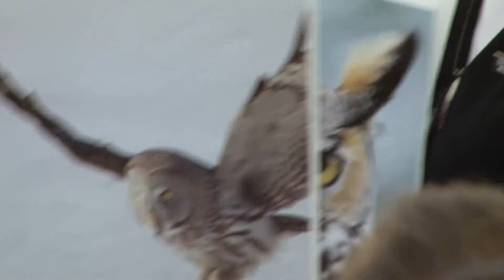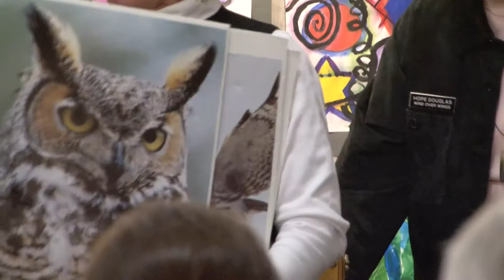Hope Douglas (Wind Over Wings) Raptor Rehab, FOMB Speaker Series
Part of the Friends of Merrymeeting Bay 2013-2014 Speaker Series. Filmed at Curtis Memorial Library, Brunswick, ME, 4/9/14 by Martha Spiess.